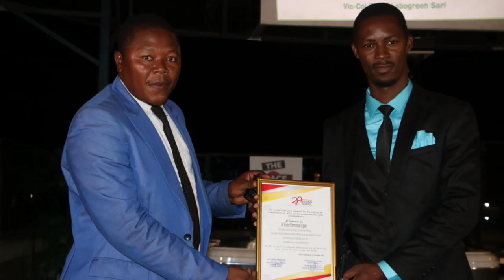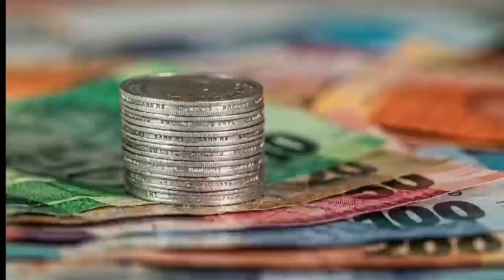La motivation ne sert a rien ! Je t'explique...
CIIA Bootcamp #2
DEVIENS UN(E) PRO DE L'ANALYE FONDAMENTALE DES CRYPTOMONNAIES

Ce BOOTCAMP #2 va être absolument INNÉDIT !

Ça sera 7h d'analyse fondamentale pure, afin qu'aucun projet crypto n'échappe plus à ta vigilance !

Désormais Tu seras capable de détecter les bons projets Cryptos... Et surtout de reconnaitre les mauvais projets à distance !

...Grace à ce Bootcamp Tu deviendras un SNIPER capable de tirer sur toutes les pépites qui vont bientôt exploser - Et biensûr avant tout le monde !

INFO: Pépite = Crypto à fort potentiel

Inscris-Toi MAINTENANT avant que les places ne soient toutes prises 👇🏾

Ça coute juste 29,99€ = 31,99$ = 19.990 Fcfa.

UNIQUEMENT 30 places disponibles... Premier arrivé, premier servi.

Au programme ce jour:

Mindset & Motivation
Les bases de l'analyse Fondamentale
La méthode du CIIA pour gagner en temps en Analyse Fondamentale
Recherche et Analyse de 5 projets Crypto en live (Peut-être des opportunités d'investissements pour Toi..)
Grand Bonus surprise du CIIA !
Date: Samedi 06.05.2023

Heure: 09:00 - 16:00, heure du Cameroun

Lieu: Online via Zoom

IMPORTANT: SI TU N'ES PAS DISPONIBLE CE JOUR, ALORS PAS DE SOUCIS ... TOUTE LA FORMATION SERA ENREGISTRÉE ET MISE À TA DISPOSITION SI TU ES INSCRIT(E)

POUR CONTACTER LE CIIA

Crypto Investment In Africa - CIIA